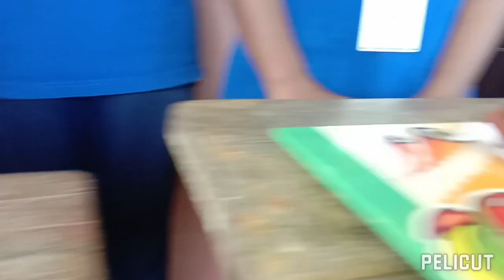☄️Clay work by students ☄️🎠💥💥💥pre diwali celebrations!!